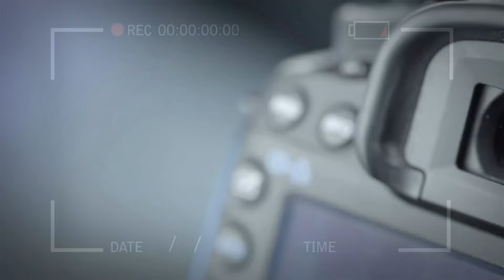Održana 16. sednica Skupštine opštine Lajkovac